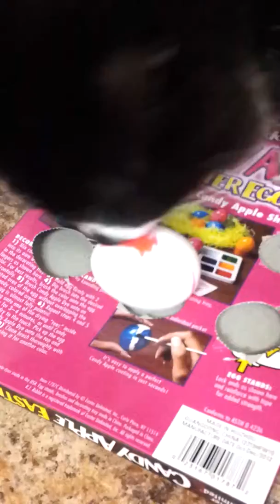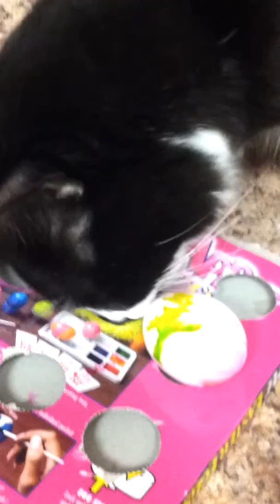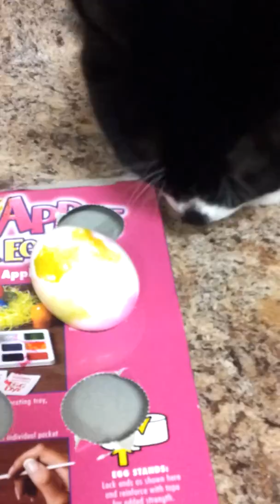MY CAT EATS EASTER EGGS! FUNNY VIDEO!